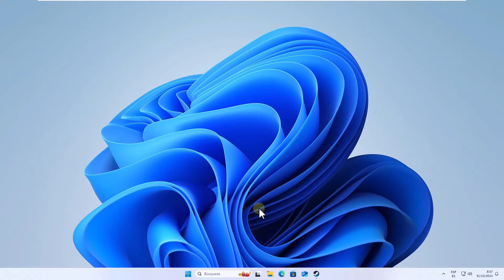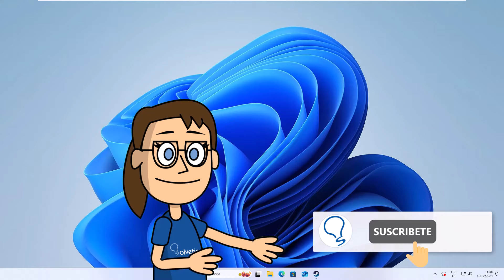URL INTERCAMBIO STEAM Como Encontrar ✅✅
Solvetic te enseña ▶️ 𝗧𝗢𝗗𝗢 👉 ¡Bienvenidos al canal de Solvetic! En este video te enseñaremos cómo encontrar la URL de intercambio en Steam, una herramienta esencial si quieres realizar intercambios con otros usuarios de manera segura. Te guiaremos paso a paso para localizar tu enlace desde la configuración de tu perfil y asegurarte de que todo esté listo para compartirlo correctamente. ¡Tu apoyo es clave para que Solvetic siga creando contenido práctico y de calidad!